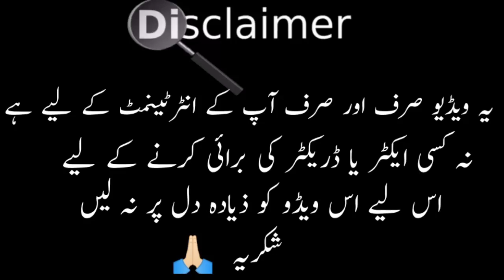Kaisi Teri Khudgharzi Episode 21 - Teaser Funny Mistakes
Kaisi Teri Khudgharzi Episode 20 - Funny Mistakes | Kaisi Teri Khudgharzi Episode 21 - Teaser

Cast:
Noman Aijaz
Hammad Shoaib
Shahood Alvi
Laila Wasti
Atiqa Odho
Laiba Khan
Tipu Shareef
Zainab Qayyum
Emad Butt
Shehzeen Rahat